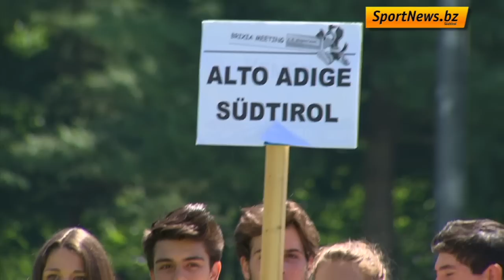SportArena vom 12.6.2014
Diesmal sind die Mountainbiker Max Vieider und Lisa Rabensteiner in der SportArena zu Gast. Zudem präsentiert Moderator Alex Tabarelli die Highlights vom Playoff-Finale zwischen dem FC Südtirol und Pro Vercelli, den Südtirol Cup der Mountainbiker in Kortsch und das Brixia Meeting.